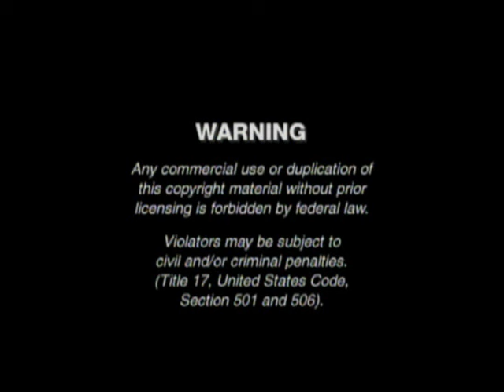Opening To HiT Favorites:Halloween Spooktacular 2008 DVD (2010 Reprint)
NO COPYRIGHT INFRINGMENT INTENDED! Here's The Order:
1.Warning Screen
2.HiT Entertainment Logo
3.Lionsgate Logo
4."Coming Soon To DVD"
5.Little Tikes Land Trailer
7.Thomas & Friends:The Great Discovery Trailer
8.The Best Of Barney Trailer
9.Bob The Builder On Site Trailer
10.HiT Entertainment Autoplay Notice